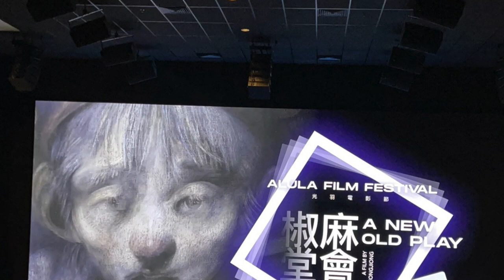我的表演课21 ｜大雨天...路上做功课细化角色背景｜为同学的课堂练习感动...HARLEYWOOD 哈里悟 02272023